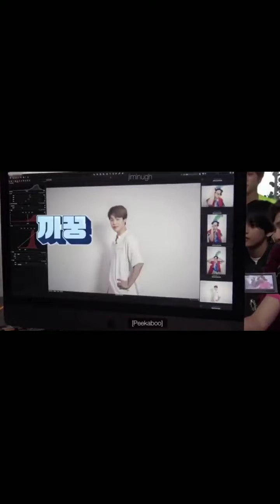Park jimin being the funniest guy in BTS Jimin Compilation 😂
✨ ✨ Collection of BTS Videos ✨ ✨

🤩🔥Full Name: Park Jimin
🤩🔥Position: Lead Vocalist, Main Dancer
🤩🔥Birthday: October 13, 1995
🤩🔥Zodiac sign: Libra
🤩🔥Birthplace: Busan
🤩🔥Height: 173.6cm (5â€™8.3â€³)
🤩🔥Weight: 61 kg (134 lbs)

Facts about Jimin
🤩🔥Jimin has a younger brother.
🤩🔥He views himself as â€œfatâ€ and his self conscious of his looks and cheeks.
🤩🔥He jokingly hits his fellow members as a way of showing his affection for them
🤩🔥If music is playing he will start to dance no matter where he is.
🤩🔥Once he wrote some lyrics and gave them to Suga. Suga said: â€œYou called these lyrics (the lyrics sounded like a children's song). Suga asked him to redo the lyrics, but in the end, he still couldn't use Jimin's lyrics.
🤩🔥He is most confident in his eyes.
🤩🔥Jimin usually solves his problems himself. If he canâ€™t solve it, he will share it with V and ask for his advice.
🤩🔥Jungkook is always teasing Jimin about his height.
🤩🔥He has to use eyeliner while practicing the choreography, else he can't seems to show strong expressions and he will get shy.
🤩🔥He has small hands.
🤩🔥"Excuse meee"

About BTS
BTS, also known as Bangtan Sonyeondan, Bangtan Boys, or Beyond The Scene, is a band from South Korea that is made up of seven members.

The group debuted in 2013 but was training with Big Hit Entertainment for several years prior to their first album being released. Each BTS member was specifically selected to complete the group which is made of rappers, dancers, and vocalists. Their fandom name is Army. Since then they've accomplished many things. One of these things is that they have attended the Billboard awards in America and won the Top Social Artist Awards.

Following their philanthropic efforts in their Love Myself anti-violence campaign in partnership with UNICEF, BTS addressed the United Nations 73rd General Assembly and became the youngest ever recipient of the Order of Cultural Merit from the President of South Korea due to their contributions in spreading Korean culture and language.

BTS members RM, Jin, Suga, J-Hope, Jimin, V and Jungkook include Grammys 2022 as their goals

BTS quotes for all fans
💜“Teamwork makes the dream work.”― BTS
💜“Once your heart is moved, it will develop to something better and positive.” – Jimin
💜“Purple is the last color of the rainbow colors. So means I will trust and love you for a long time.”― Kim Taehyung
💜“The music helped me sympathize with our young generation and also empathize with them. I’d like to create and write more music that represents them.” – J-Hope
💜 With you I’mma feel rich.”― Park Jimin
💜 “Emotions are so different in every situation and every moment, so I think to agonize every moment is what life is.” – Suga
💜“We were too young and immature to give up, you idiot” ― Min Yoongi
💜“So please don’t leave me you got the best of me.” – J-Hope
💜 “I want to eat and play. I want to tear my uniform.” ― Jung Hoseok
💜“Know that the pain will pass. And when it does you will be stronger.” –Jimin

Here are the BTS members from oldest to youngest
• Jin – Jin is the oldest member of BTS - December 4, 1992
• Suga – Suga is the second oldest member of BTS - March 9, 1993
• J-Hope – J-Hope is the third oldest member of BTS - February 18, 1994
• RM – RM is the fourth oldest member of BTS - September 12, 1994
• Jimin – Jimin is the third youngest member of BTS - October 13, 1995
• V – V is the second youngest member of BTS - December 30, 1995
• Jungkook – Jungkook is the youngest member of BTS - September 1, 1997